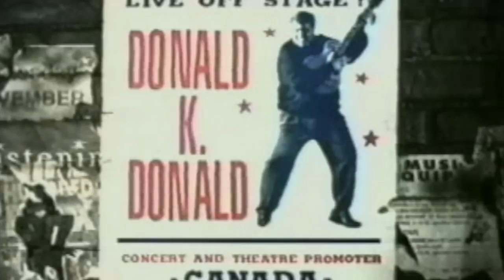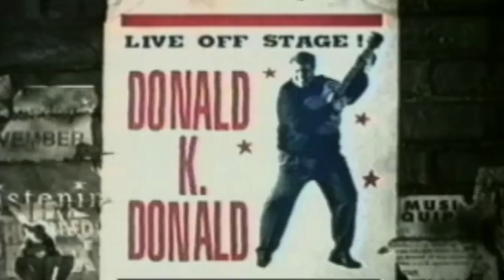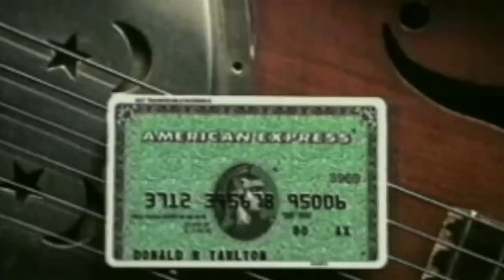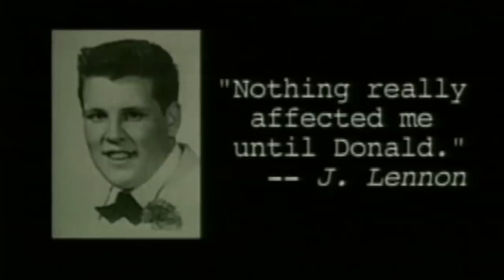1999: Donald K Donald Tribute Video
Every Canadian who grew up in the 1970’s knew the name Donald K Donald. It seemed that virtually every concert, in every venue, in every province was “Produced By Donald K Donald Productions!” The name was ubiquitous, forget Donald Trump, this man IS the DONALD.

Starting out in Montreal, Donald K. Tarlton began promoting concerts in 1969. (Yep, not his real surname. Seriously, who names their kid Donald Donald? Even in Canada.) In time, Donald K Donald was known across the Nation, that name on a poster promised good times, fun, music, people just like you, enjoying the things you enjoy.

It was a requirement, a coming of age to see a Donald K Donald show. Everyone saw at least one. Most saw many, many more than that. He promoted concerts with AC/DC, Elton John, the Rolling Stones, Supertramp, David Bowie, Bob Dylan, Lighthouse and many others. For a whole generation of Canadians, these shows were their first live exposure to these classic acts.

This charming and affectionate tribute first aired during Canadian Music Week 1999, on the occasion of Donald’s retirement from Concert Promoting. We shall never see his like again.

2014 HD edit, assembled from 1999 SD line-cut.